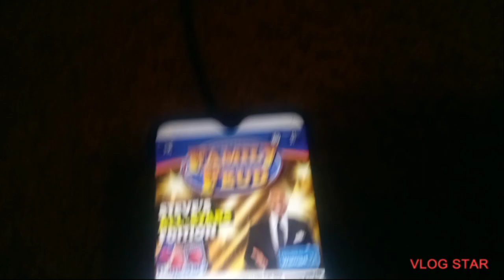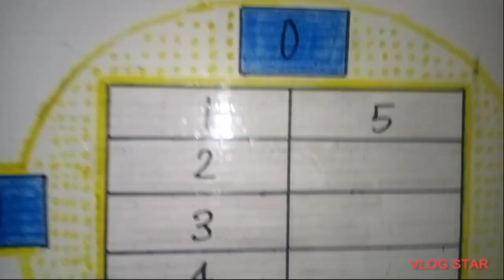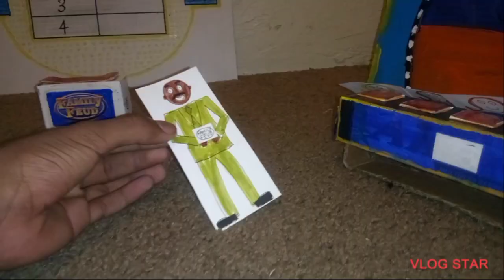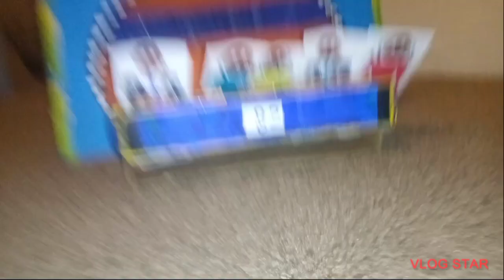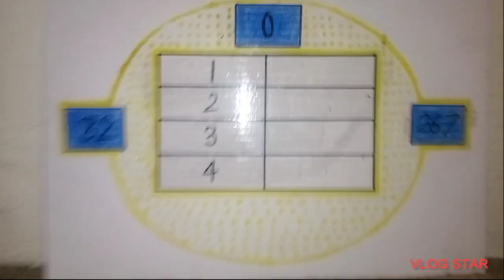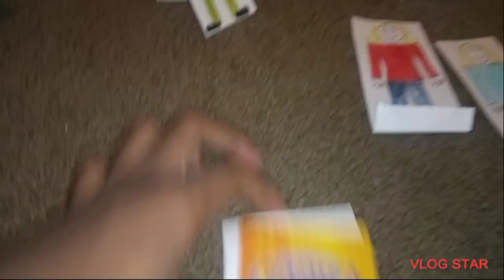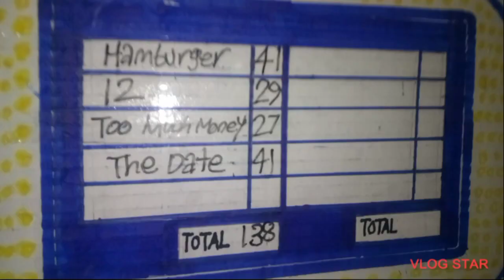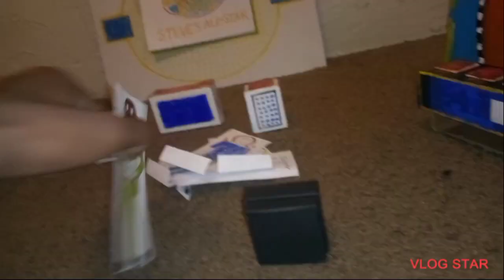Family Feud Carswell vs Sisson